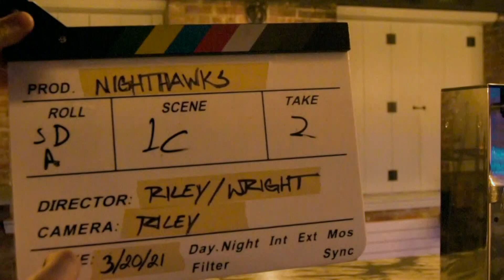Group of filmmakers launch their careers and Maine filmmaking with "Nighthawks"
The project was shot in March during a single 10-hour period of overnight filming at Sonders & Dram bar in Lewiston.